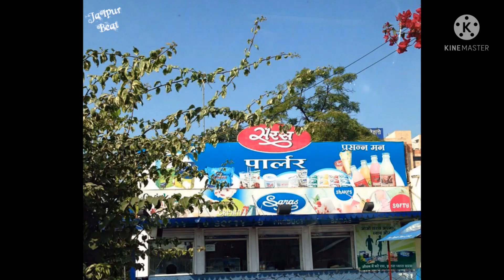Jaipur Tour || Jaipur facts || Places to visit & see || Tour to JAIPUR virtually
Hello friends,
Welcome to the channel "Virtual Tour"
Here is the another new video of one of my favourite cities || JAIPUR ||
All of you will enjoy it.

@ Virtual Tour
@ Seema - Happiness of life